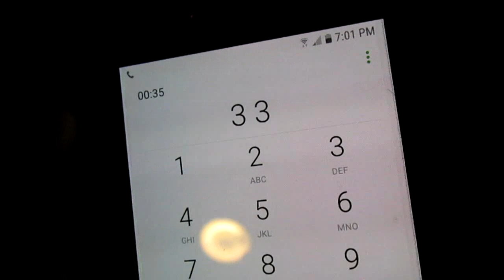Visa Master card alert scam call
Indians trying to fake that your account has been compromised during the BUSY holiday shopping season.

Camera still works! :)